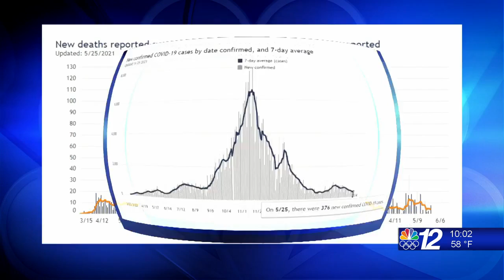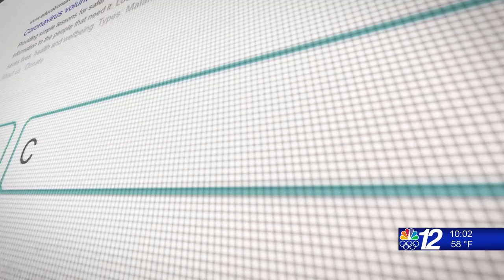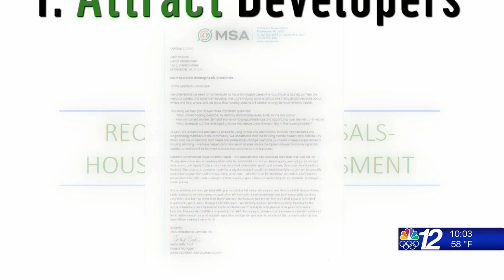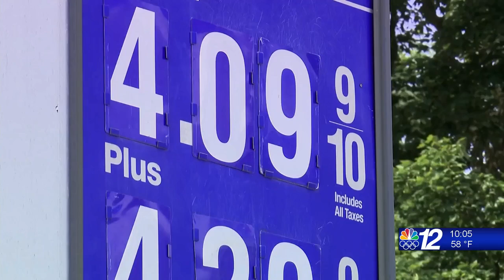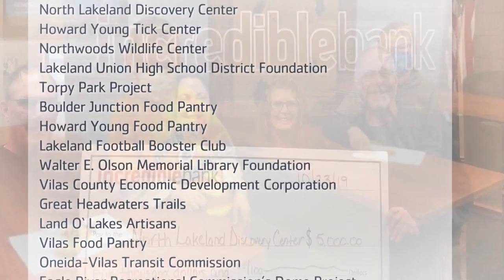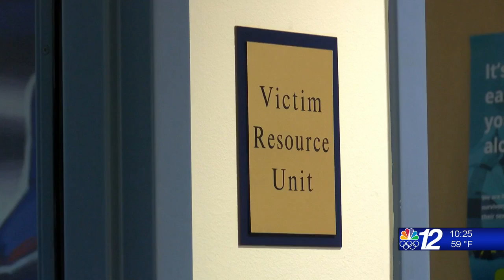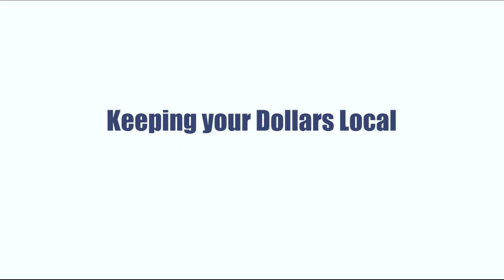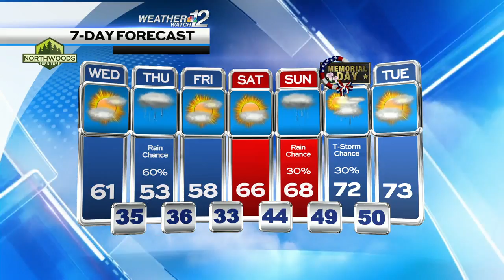10PM Newscast 5-25-21